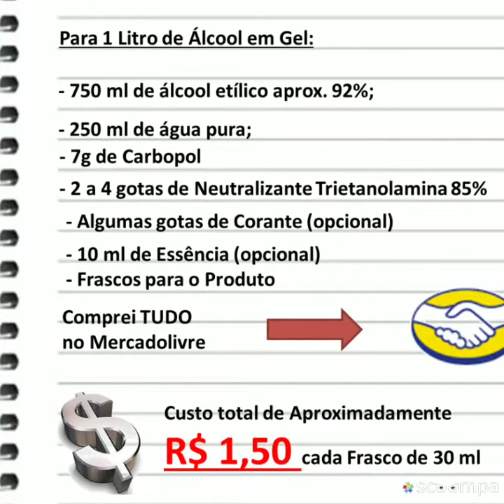Coronavírus? Pandemia? Saiba como fazer Álcool em gel e economize / ganhe Dinheiro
Como fazer Álcool em gel. Todos materiais adquiridos no MercadoLivre. Preço médio de cada frasco 1,5 reais em março de 2020.